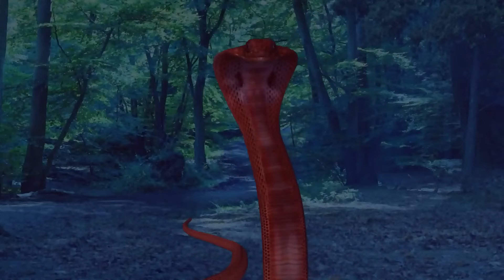ಅಭಯ್‌ನೇ ಆದಿಶೇಷ ಅನ್ನೋ ಸತ್ಯ ಕಂಡುಕೊಳ್ಳುವ ಶಿವಾನಿ! | Naagini 2 | Week in short | Zee Kannada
Thriller Kannada Serial Naagin 2 Description:
Believing Trivikram to be Adhiseshas reincarnation, Shivani falls in love with him. Due to unforeseen circumstances, Shivani marries Trishul, but she refuses to acknowledge their marriage.